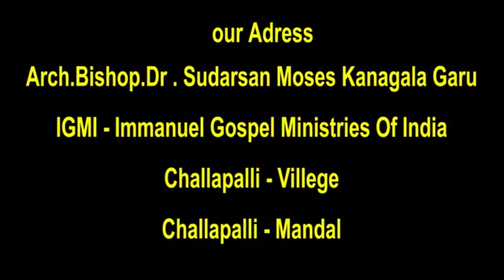28 02 2022 Sudarshan moses garu